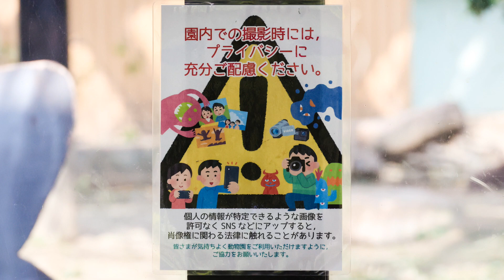最後にキンタロウは、落ちて見えなくなった。撮影日2022.11.8【京都市動物園、ニシゴリラの家族】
キンタロウは、木箱の中で藁遊び。
兄ゲンタロウとも遊び、ひとりで麻袋と格闘か（笑）
最後は、いつもなら這い上がってくる場所ですが、キンタロウの姿が消えた。
映像で確認すると落ちていたみたい（笑）
その後も元気にしていたのでケガなどありません。安心ください。
2022年11月8日の映像より

2000年7月3日、上野動物園生まれ
2010年に京都市動物園に来ました。

1986年6月24日生

2011年12月21日生

2018年12月19日生